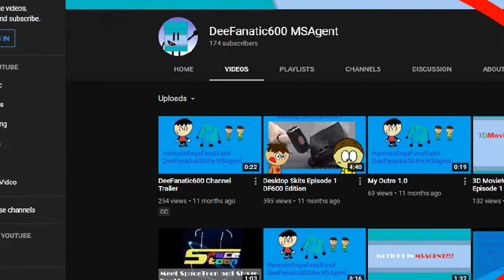TODAY'S 1ST ANNYVERSERY ON MY CHANNEL!!!! =D